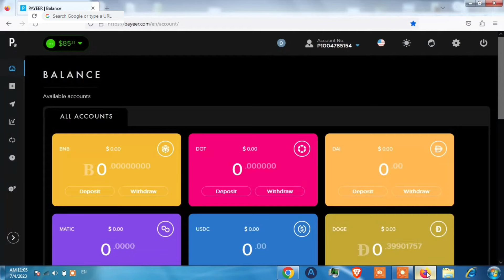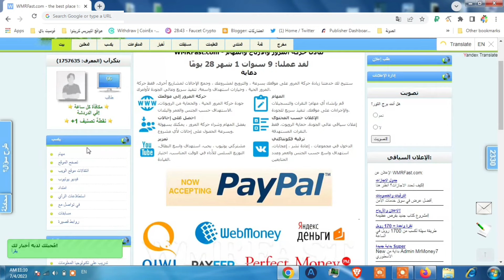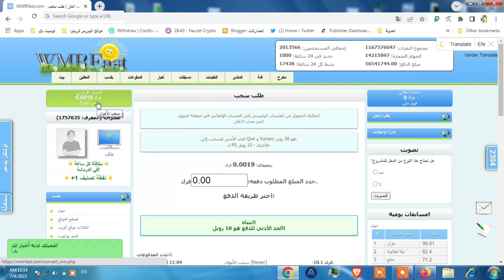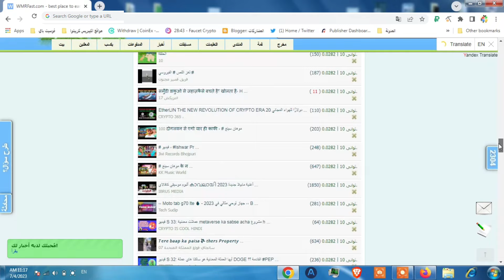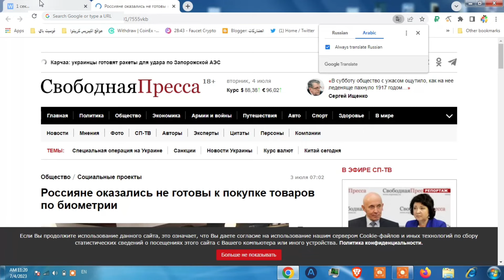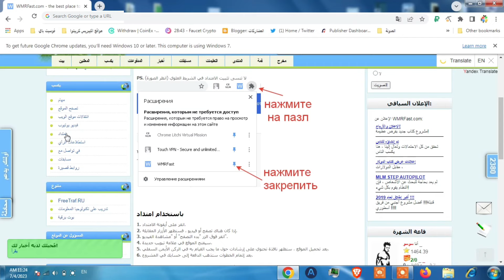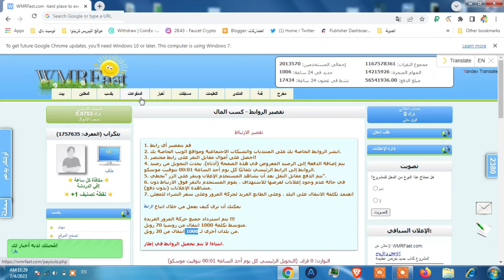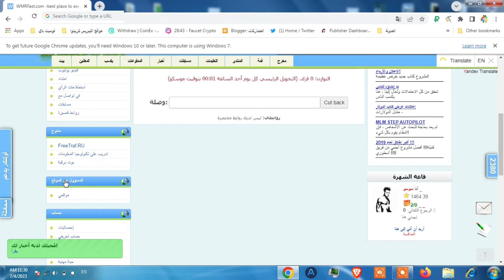ربح روبل بسرعة "موقع مجاني يدفع 0.1 لكل نقرة" الربح من الانترنت للمبتدئين 💰 wmrfast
ربح روبل بسرعة  موقع مجاني يدفع 0.1 لكل نقرة  الربح من الانترنت للمبتدئين wmrfast والسحب فوري عالبايير مع اثبات سحب 23 روبل فورا.

اذا لم تتمكن من تفعيل الموقع بالهاتف كللم الدعم الخاص بالموقع واعطهم رقمك طبعا باللغة الانكليزية و سيتم تفعيل رقمك بشكل يدوي خلال 24 ساعة
 hi admin  pleasse confirm my number idid not get the call from your website
please hellp and confirm the number manually
وضع الايدي الخاص بك و رقمك بالرمز الدولي

ـــــــــــــــــــــــــــــــــــــــــــــــــــــــــــــــ
فيديوهات مواقع مشابهة و تقدم نفس طريقة الربح تقريبا:

الربح من مشاهدة فيديوهات الفيس بوك
ـــــــــــــــــــــــــــــــــــــــــــــــــــــــــــــــ

موقع مجاني يدفع 0.10$ دولار لكل نقرة | الربح من الانترنت 2023 للمبتدئين بدون راس مال.

يمكن من موقع wmrfast ربح روبل بسرعة و حتى لو كنت مبتدئا لان ربح روبل مجانا من wmrfast ممكن وسهل وبسيط  فهو من مواقع
الربح من الانترنت للمبتدئين و يمكن ربح المال من الانترنت بدون اي مشاكل عن طريقه.

فهو اي wmrfast موقع ربح روبل مجانا و يمكن ربح الروبل مجانا من طرق عديدة داخل الموقع مثل العروض و مشاهدة الاعلانات وغيره،ا اي بكل بساطة الربح من الانترنت بدون رأس مال و لايحتاج خبرة لانها طرق بسيطة، اي انه من افضل مواقع الربح من الانترنت بدون خبرة ويدعم بقوة الربح من الانترنت للمبتدئين 2023.

ربح المال من الانترنت 2023 هدف للجميع و الربح من الانترنت  اصبح من المجالات الاكثر انتشارا و الربح من الانترنت بدون راس مال اي للمبتدئين من موقع wmrfast متوفر وسهل و بسيط.

 العالم يعتمد بشكل كبير على ربح المال من الانترنت و يمكن ربح المال و الربح من الانترنت في سوريا و كل دول العالم من هذا الموقعu فهو حاليا افضل موقع ربح رصيد بايير ويمكن ربح رصيد بايير مجانا عن طريقة لان اي شخص يمكنه العمل على موقع losena و الربح والسحب على بايير، وخيار البيرفكت موني متوفر ايضا للسحب من موقع wmrfast الذي يمكن اعتباره افضل موقع شحن رصيد بايير مجانا.

تابع شرح موقع wmrfast من قناة بيتكوين العرب المرجع الاول و الاساسي للربح من الانترنت للمبتدئين و اربح اليوم الأموال التي تريدها من خلال الشروحات التي نقدمها لك ومثل هذا الشروحات تُباع بأموال كثيرة فى كورسات مدفوعة ولكن نحن نقدمها لك مجاناً بدون اي مقابل .

ـــــــــــــــــــــــــــــــــــــــــــــــــــــــــــــــ
هاشتاج بيتكوين العرب